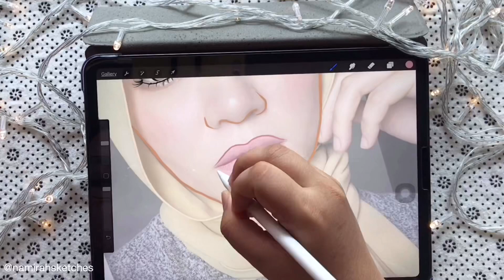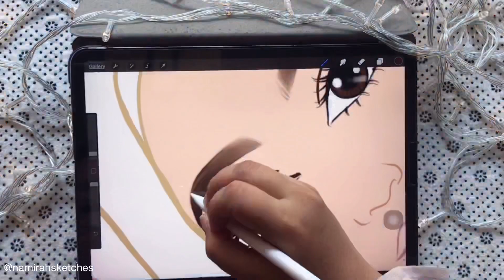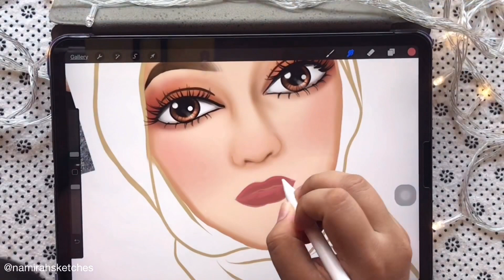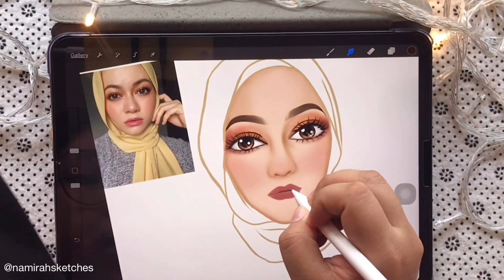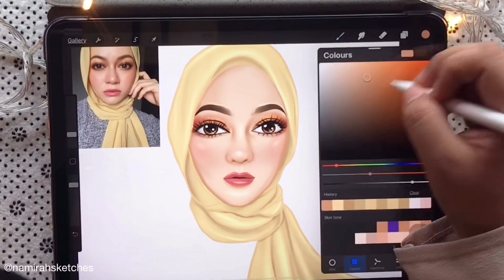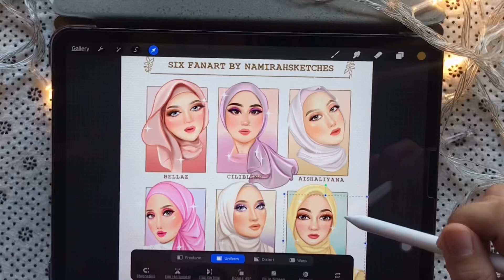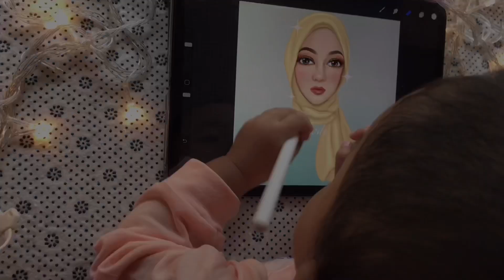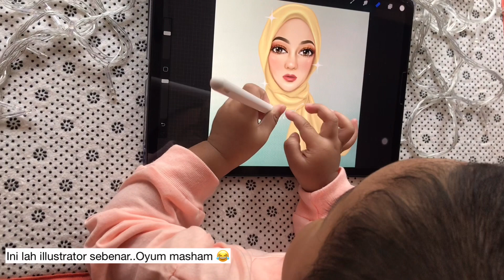Saya TUKAR mereka kepada LUKISAN!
Hi semua, kali ini mira lukis portrait 6 MUA kegemaran ramai yang mana Majority suggested di Instagram @namirahsketches Jadi korang boleh lah jenguk-jenguk di ig mira. Tapi sebelum tu, tengok dulu cara mira lukis gambar kak bee @ramzamode & time-lapse video tutorial mira lukis @muabellaz @cilibling @aishaliyana @hazirahalim @ainaabilla ❤️
Kalau ikutkan hati, ramai lagi yang korang suggest & kalaulah banyak kekangan masa nak sangat mira lukis. Tapi apakan daya awakk! saya pun ada kerja lain juga😂
Hope korang enjoy this video! 😘